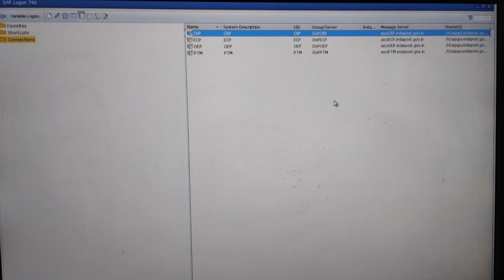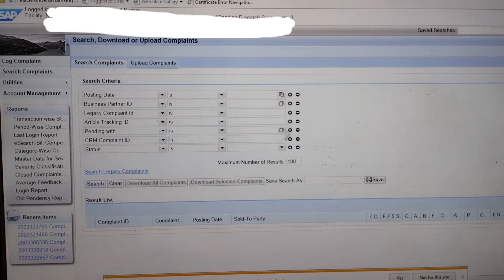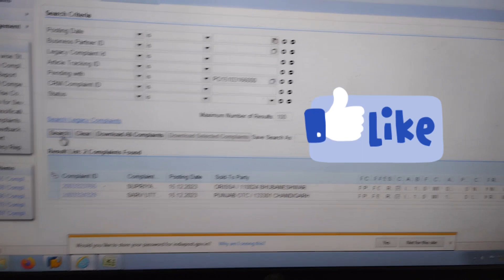How Many Complain Pending in CRM Portal || Basic Step to Know About Complains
how to check complaint status
in india post
how can i track my complaint in
india post
how to complaint in india post
online
how to track complaint in india
post
..office
complaint india post office